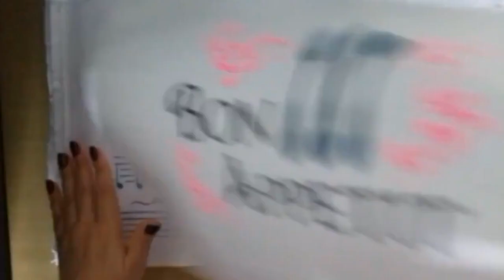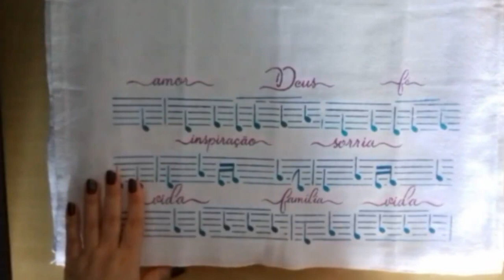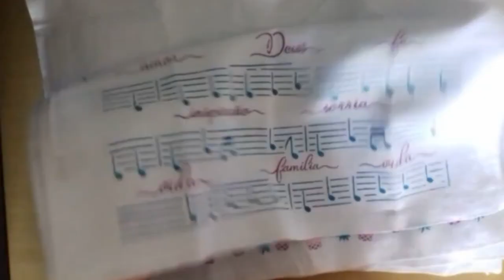Meus trabalhos de panos de prato com stencil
Olá Pessoal!!!

Neste vídeo eu trago meus trabalhos em panos de prato com stencil mais recentes. Alguns deles tem o passo a passo aqui no canal!!

Me siga no meu instagram e página do face: @panocomstencil
Minha lojinha no Elo 7: @panocomstencil